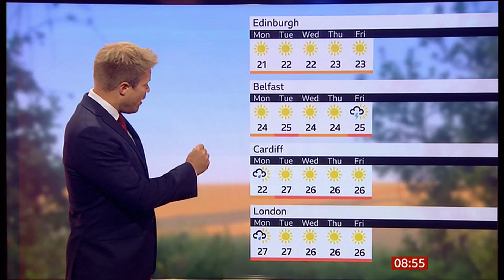Weather images + charts, thunderstorms/heat warnings & lots more (UK) - BBC - 11 June 2023 (3)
1) Listed and unlisted (library) weather images of the day (UK).
2) Any outlooks and charts, etc. (if any).
3) Plus, pollen, UV, thunderstorms, temp. charts (daytime and night) and lots more.

Preparations and all links to this first heatwave of the year and first use of the new UK heat alert system on (1)

By morning.